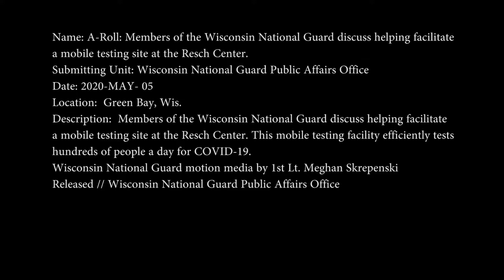A-Roll: Members of the Wisconsin National Guard discuss helping facilitate a mobile testing site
A-Roll: Members of the Wisconsin National Guard discuss helping facilitate a mobile testing site at the Resch Center

Credit: 1st Lt. Meghan Skrepenski | Date Taken: 05/05/2020
Members of the Wisconsin National Guard discuss helping facilitate a mobile testing site at the Resch Center. This mobile testing facility efficiently tests hundreds of people a